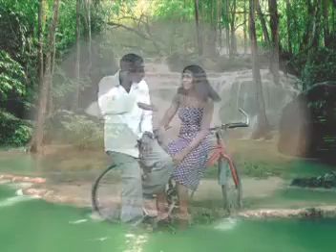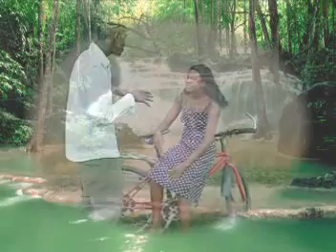PART OF MY BEING BY PEMAN ENRIQUE . % LET SUPPORT ATESO VIDEOS @ TESO LIVE MEDIA TV